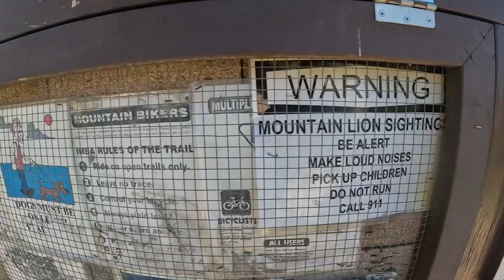Humming Bird Trail is Calling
Little hike up to Hummingbird Trail in Simi Valley with the girls